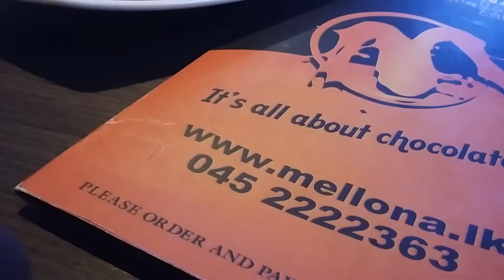Mellona Chocolate Cafe - Ratnapura - It's all about Chocolates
Mellona Chocolate Cafe - Ratnapura

"Mellona Chocolate Cafe will offer its customers the best tasting coffee beverages in the area, This will be achieved by using high-quality ingredients and strictly following preparation guidelines. The store layout, menu listings and marketing activities will be focused on maximizing the sales of higher margin espresso drinks. Along with the espresso drinks, brewed coffee and teas, as well as some refreshing beverages, waffles, cake varieties, pancake, will be sold in the coffee house. All our products and services are very reasonable and quality Mellona Chocolate Cafe is creating a new chocolate culture by inviting people to watch, taste and smell its love story. We are passionate about our product and the Mellona Chocolate experience."

ලිපිනය: New town, 226A, New town shopping Complex, Ratnapura 70000